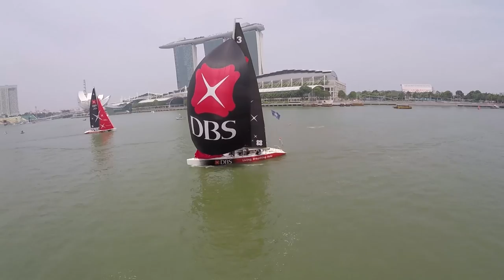DBS Marina Bay Cup 2015 The Movie